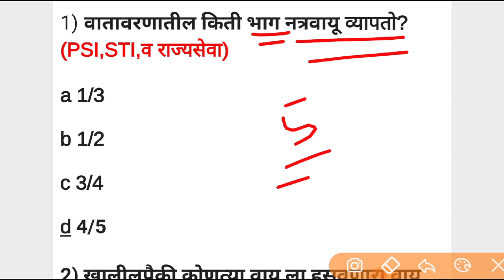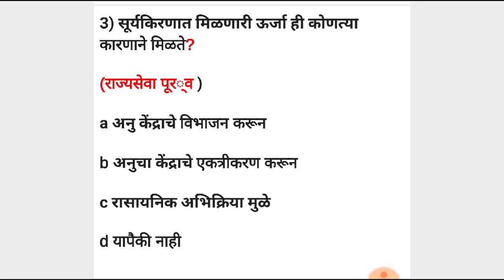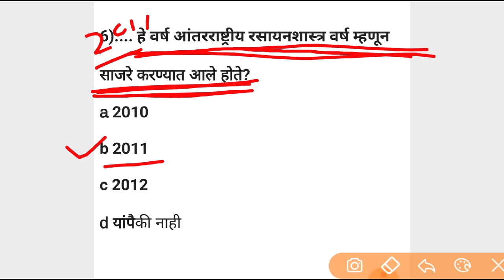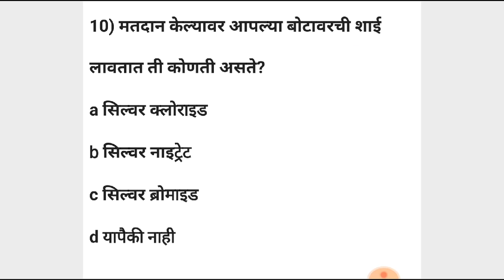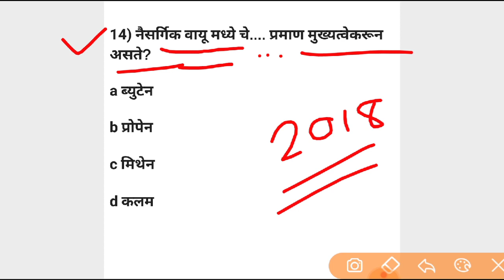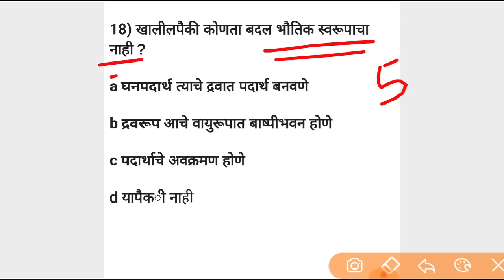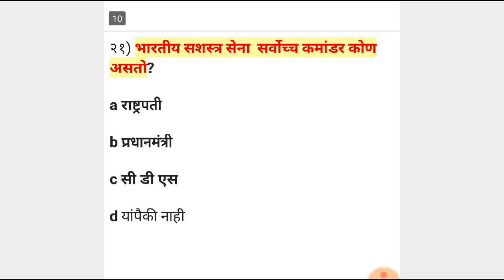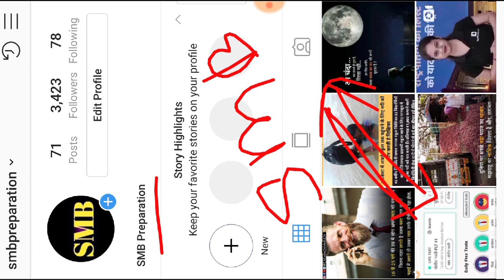science GK in Marathi | vighan questions in Marathi | सामान्य विज्ञान SMB Preparation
Our queries

Current affairs
Talati bharti
COMBINED
Talati bharti
Zp parichar bharti
Railway bharti
Vanpal vanrakshak
Mpsc upsc
Lipik Tankelha
Mharashtra police bharti
Pashusawrdhan vibhag
Samjkalyn vibhag
Gramsevak
Msrtc
ST Mhamandal
पोलीस भरती
 बँकिंग भरती
स्टाफ सिलेक्शन
Talati
Indian army
Indian Navy

SMB Preparation

आभारी आहोत.

SMB Preparation science_A_ जीके_#Gk important questions_All Government exam_smb Preparation__#Gk in Marathi_